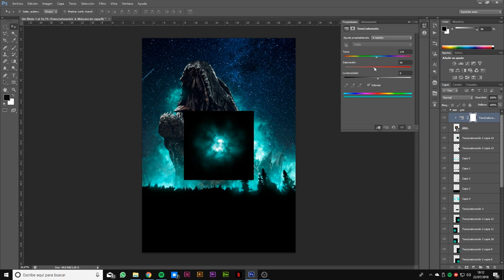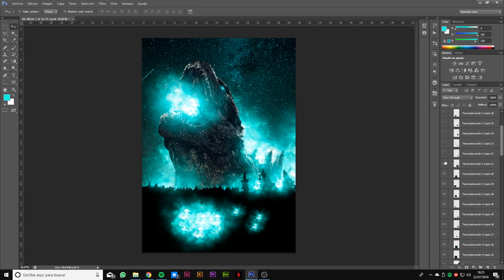GODZILLA: KING OF THE MONSTERS Poster (Speed Art) by Unai Lizarza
Godzilla: King of the Monsters poster designed by Unai Lizarza.